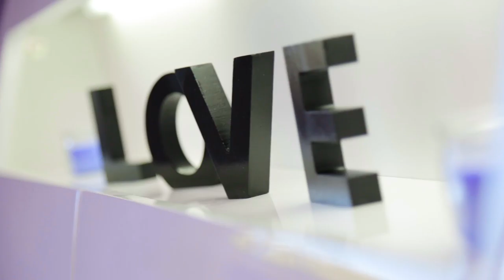Jubran & Rita - Love Story - Vancouver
We are a media group based in Surrey, British Columbia, Canada who film and photograph weddings and special events. We specialize in capturing the unique love that each couple shares and transferring it to a cinematic experience to be treasured for years to come.